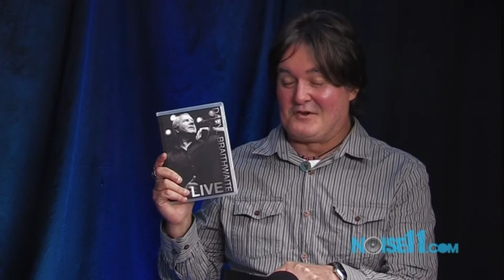Daryl Braithwaite, the Noise11.com 2011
Daryl Braithwaite celebrated 40 years since his first Sherbet hit ‘Can You Feel It Baby’ in early 2011. Over his career he has clocked up 35 Top 40 hits between Sherbet and solo.In the 70s there was that never-ending debate – Sherbet or Skyhooks. Apparently it was forbidden to be a fan of both bands so fans had to choose.

In the 90s the career kept growing. He had a number one album with ‘Edge’ in 1989 and more hit songs with ‘As The Days Go By’, ‘All I Do’, ‘One Summer’ and ‘Let Me Be’.

In 1991, the ‘Rise’ album went to no.3 and generated even more hits with ‘Rise’, ‘The Horses’ and ‘Higher Than Hope’. ‘The Horses’ has gone on to some sort of God-like status with women 25-35 these days.

Daryl’s latest release is his first ever live DVD. ‘Live’ features songs spanning his career from Sherbet’s ‘You’ve Got The Gun’ and ‘Howzat’ to his own ‘As The Days Go By’, ‘Higher Than Hope’ and ‘One Summer’.

It’s been a long career and Daryl Braithwaite has a lot to talk about with Paul Cashmere at Noise11.com.

Australian music news and interviews channel